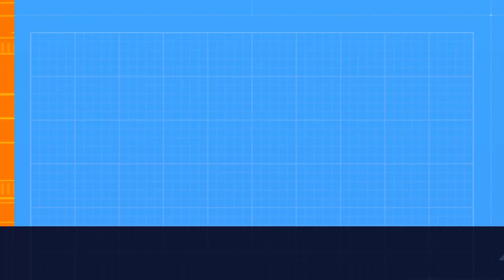efootball Phase 8 day3 devision1 ranking1~100